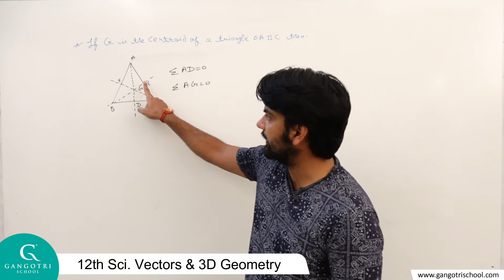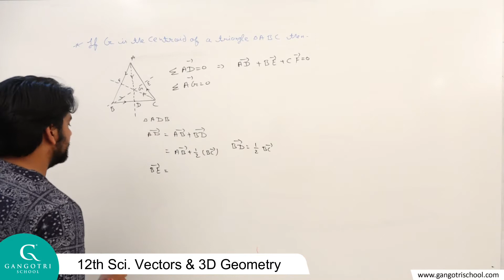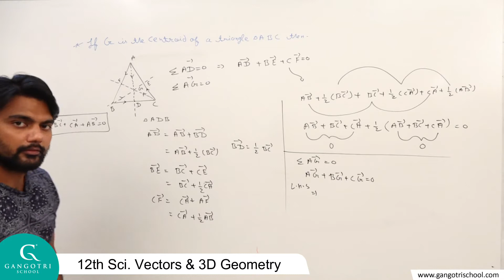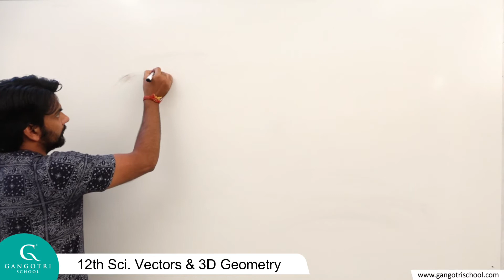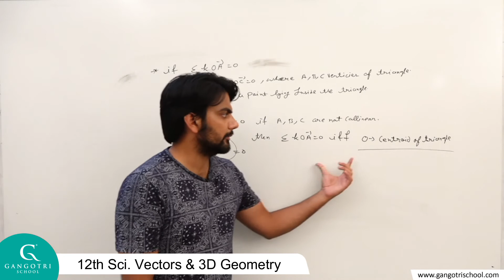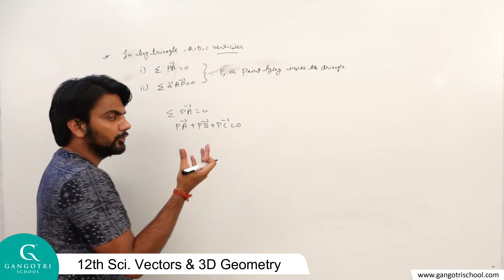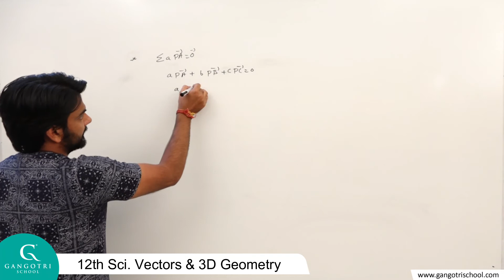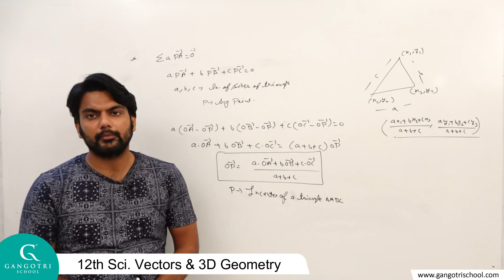Mathematics 12th Sci. Vectors & 3D Geometry part 15